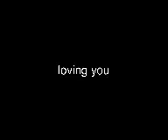Justlena loving you ep 3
???- I'm Logan lerman
Selena- looks at Justin
Justin- clenches his fist
Selena- looks and grabs his hand
Justin- looks at her
Selena- smiles
Justin- smiles back
Teach- well sit behind selena, Selena raise your hand
Selena- groans and raises her hand
Logan- smirks and sits behind her
Justin- puts his arm around her
Selena- rests her head on his shoulder
Justin- smiles and kisses her cheek
Selena- blushes and looks down
Justin- chuckles
Log- plays with Selena's hair
Selena- turns around) don't Touch my hair
Log- nah I'm good it's very soft ( touches it)
Justin- she's said don't touch it
Log- ya and what are you gonna do pretty boy
Justin- about to stand up and clenches fists
Selena- holds him down) justin no
Justin- please
Selena- jay violence isn't the answer
Justin- it is when an annoying kid is trying to get with my girl
Selena- it's ok jay I only like you ( kisses him)
Teacher- Selena Justin not in class
Selena- sorry that was my fault
Teach - I don't care
Selena- looks and Justin and they both laugh
Selena- grabs Justin's hand and they walk to their next class
At lunch
Selena- sits by Justin and Demi and Niall)
Taylor l- walks up and hugs sel) hey cous
Selena- hey tay
Taylor l- hey you ok I saw the guy grab you
Selena- ya its just he's in most of my classes
Taylor l- at least you have justin
Selena- looks at Justin and smiles) ya
Taylor l- how's home
Selena- shrugs haven't been there in a while
Taylor l- oh ok  I gotta go bye sel
Selena- smiles) bye tay